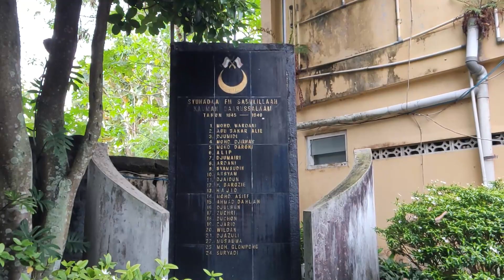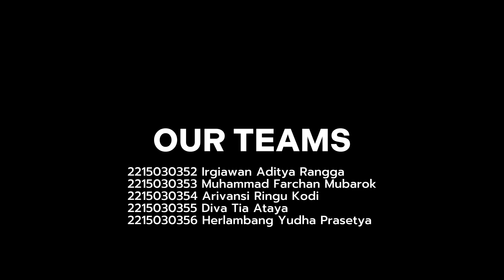KAMPUNG KAUMAN - A Historical Village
OUR TEAMS

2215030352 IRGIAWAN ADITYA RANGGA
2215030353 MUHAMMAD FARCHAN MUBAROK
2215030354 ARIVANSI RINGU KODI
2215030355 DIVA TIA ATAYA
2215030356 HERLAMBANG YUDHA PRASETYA